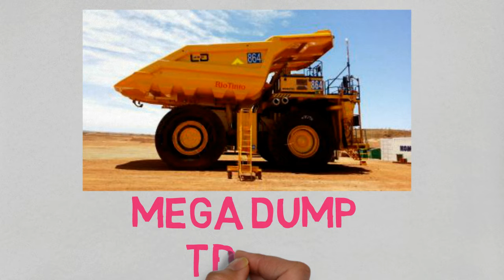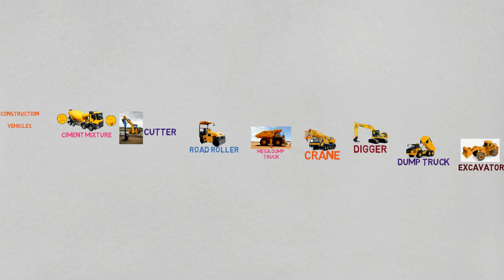Learning Excavator & Construction Vehicle For Kid.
Earth Loading On Tractor By Komatsu Excavator.
Crazy Excavator Sorting Soil & Rock On Himalaya.
Amazing Excavator Loading Earth On Truck.
Learning Excavator and Construction Vehicle.
JCB Working On Sand and Boulder
Road Construction On Himalaya.
Mountain Killer, EXcavator Perform On Road Construction. Excavator/Monster/Construction.
Komatsu Excavator Perform Ever On Rocky Mountain. Excavator/Road Construction/Stunt.
Komatsu Excavator Working on Rocky Mountain.
Komatsu hydraulic excavators are world class excavators built with the highest quality materials and superior craftsmanship. Komatsu excavators withstand some of the toughest working conditions due to unique casting designs and world class manufacturing processes. With up to six machine working modes, Komatsu excavators produce fast cycle times, effortless multifunction motions, precise bucket movements, and excellent lifting capabilities. Komatsu designs cabs with the operator in mind to provide the best and most comfortable cab environment available.